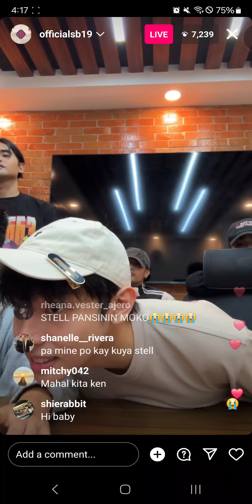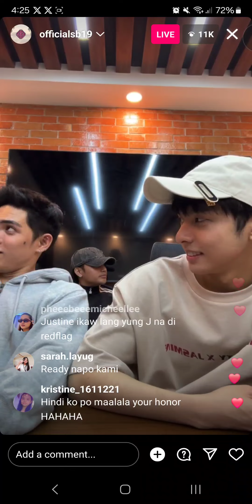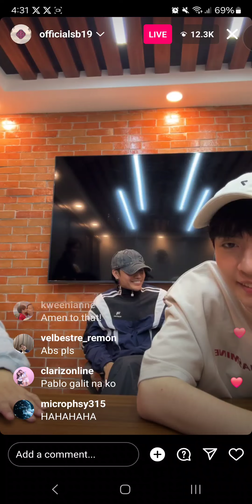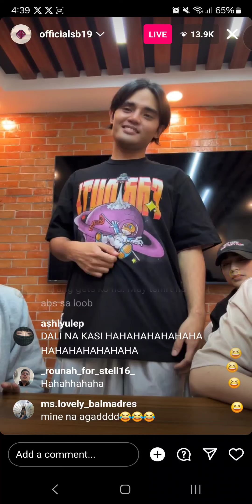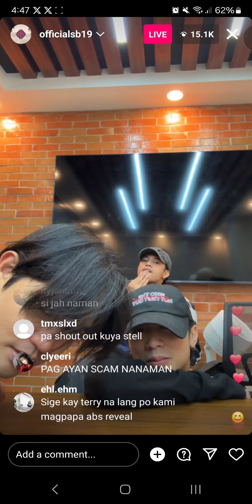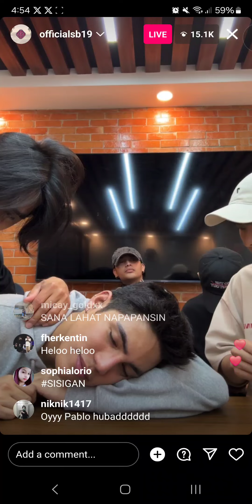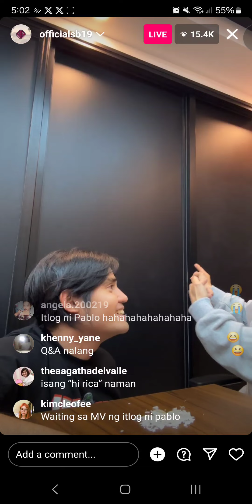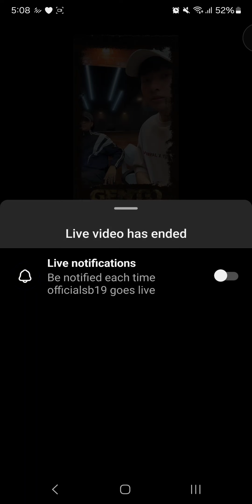SB19 IG Live June 02, 2024 (Sunday) 💙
OFIFI LIVE ON IG to celebrate SB19 Official's 1M followers on IG 🥺💙